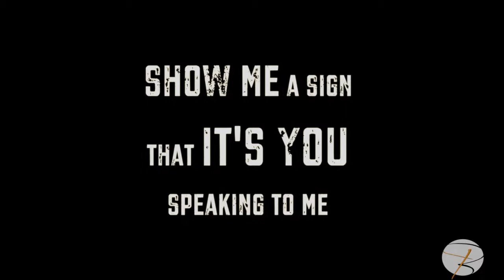MAN UP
Promo for new Sermon Series by Pastor Terry Brooks

Song-"MAN UP ANTHEM"- 116 click

Edited  by Zemario Sheppard (SheppVideoPro)